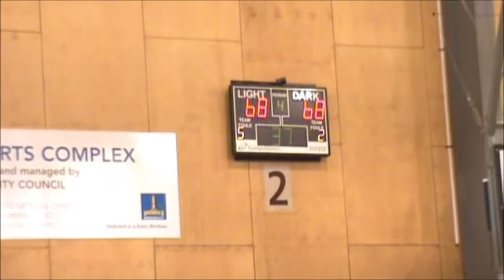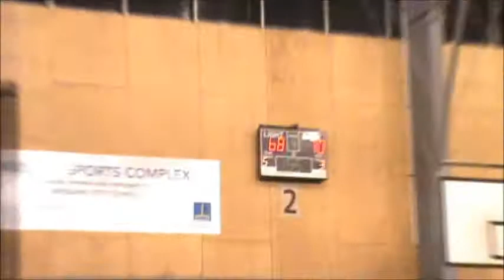South west pirates vs Brisbane Capitals-full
U18 Representative basketball in Queensland. check out 33:00 min